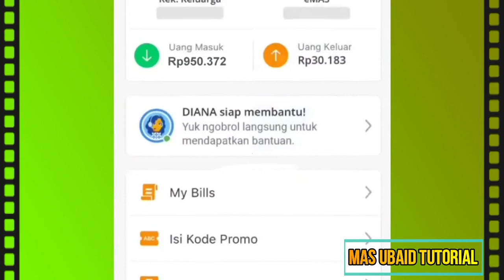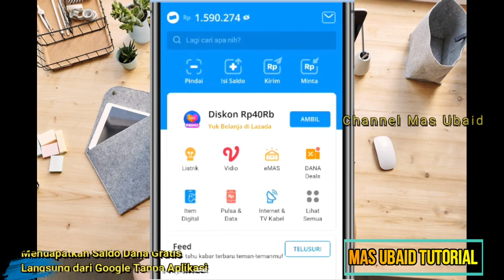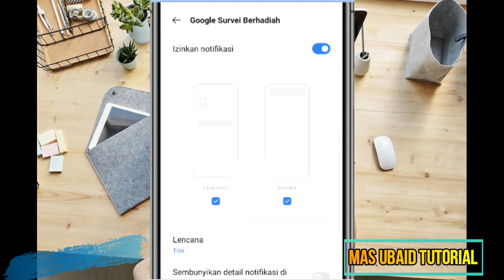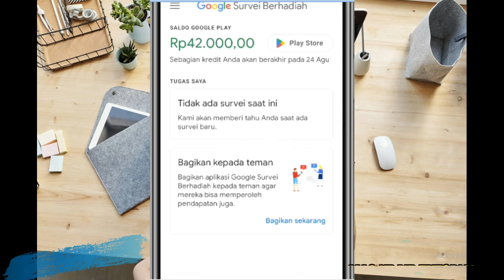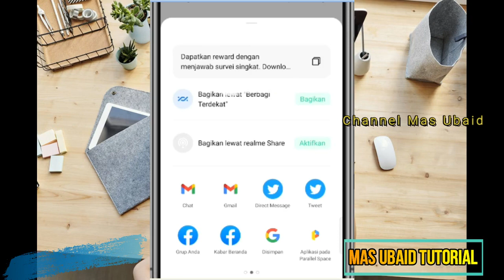Cara Mendapatkan Saldo Dana Gratis 2025 | Langsung dari Google Tanpa Aplikasi